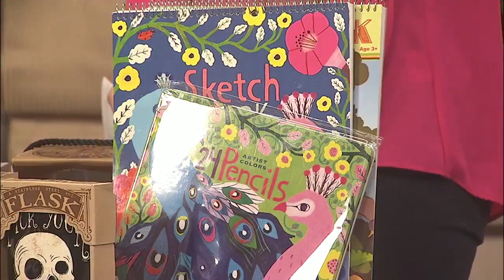Two and a Half Sisters